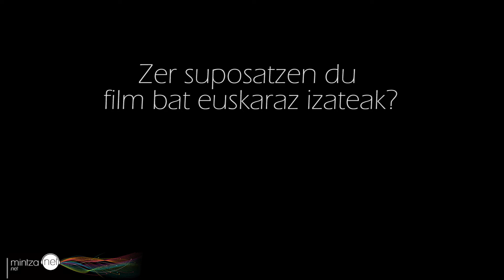Aitor Arregi eta Jose Mari Goenaga 'Hitzaldi Irekiak' atalean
Aitor Arregi eta Jose Mari Goenaga zinegileak 'Hitzaldi Irekiak' atalean elkarrizketatu ditugu. Euskarak beren lanean duen garrantzia izan dugu hizpide.